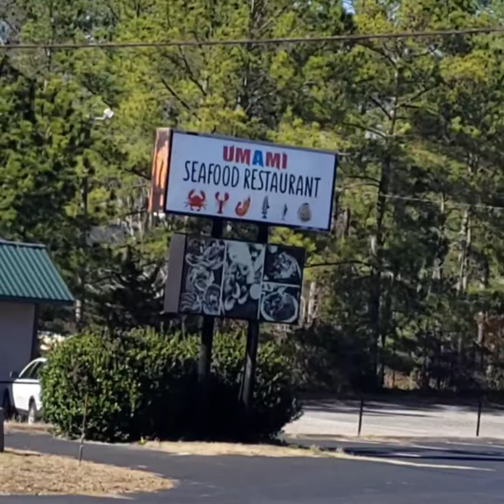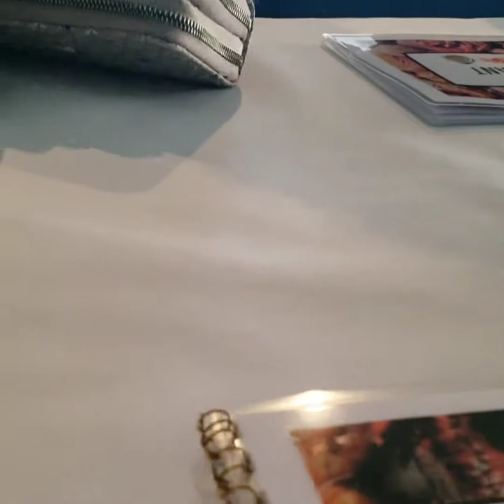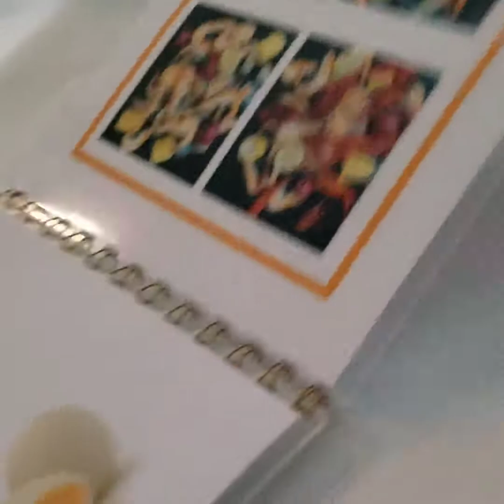an ale avem nan seafood restaurant guys 😋